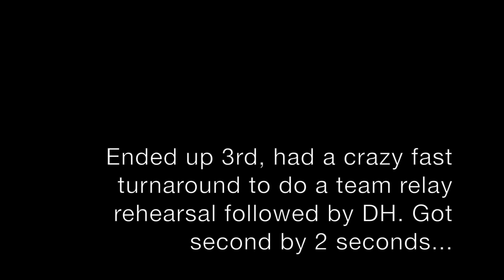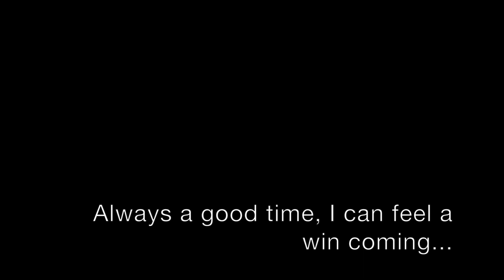Wisco Whitewater Weekend | Vlog #66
Another weekend, another race

Music Used
Echos - All I Want
Soul Rockin